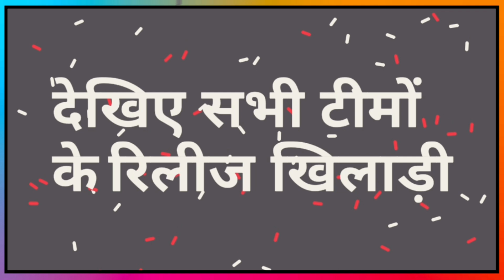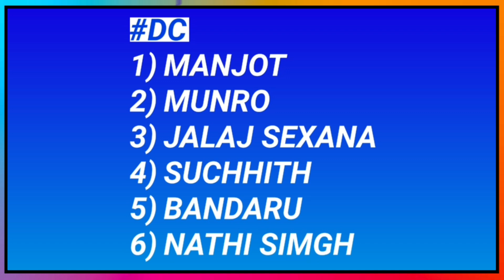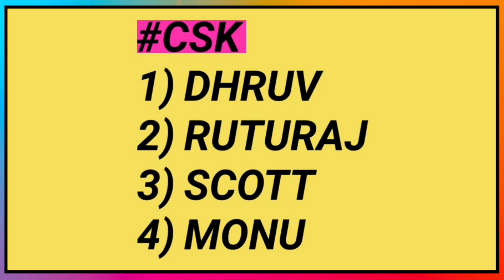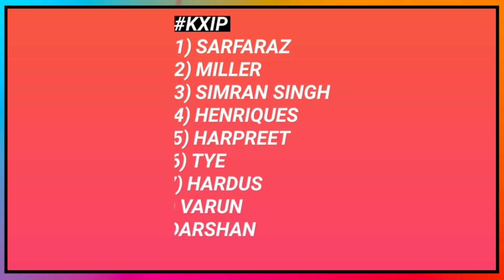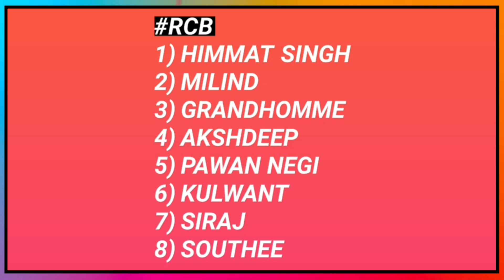IPL 2020 - All Teams Final Released Players List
IPL 2020 Trade Window will Close on 14 November 2019 before the IPL 2020 Auction All Teams Will Release many Big players and Today In this video we will Show you the List of 56 Players who will Released by their Respective Teams before Auction.